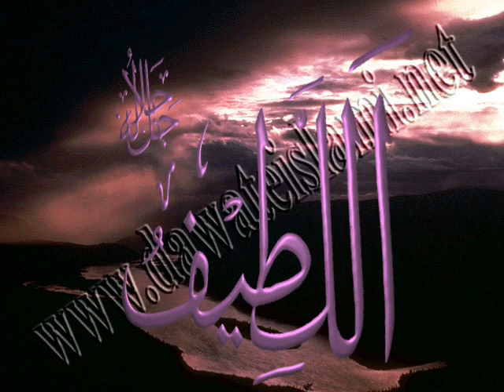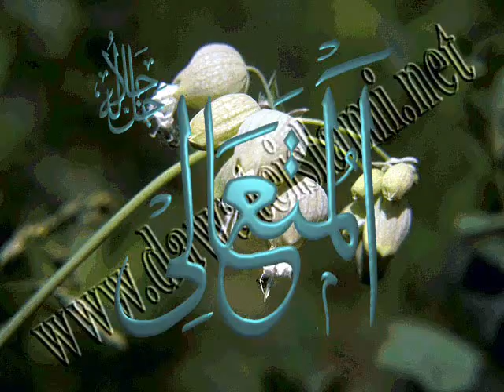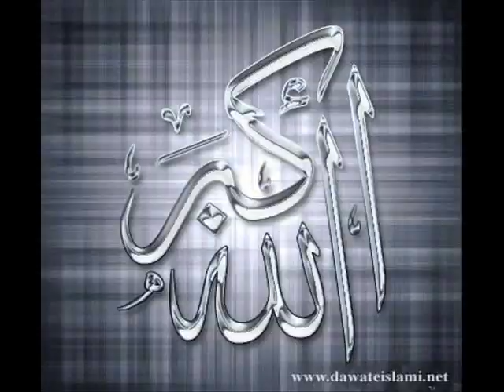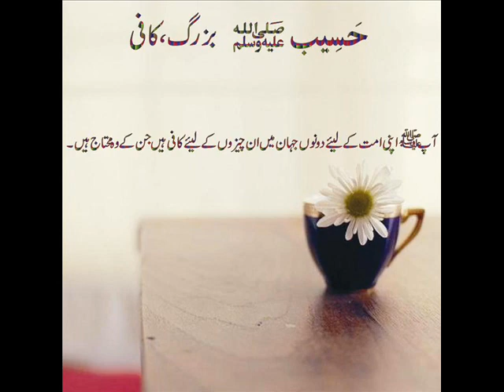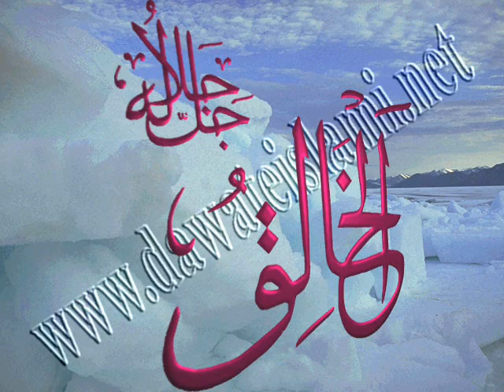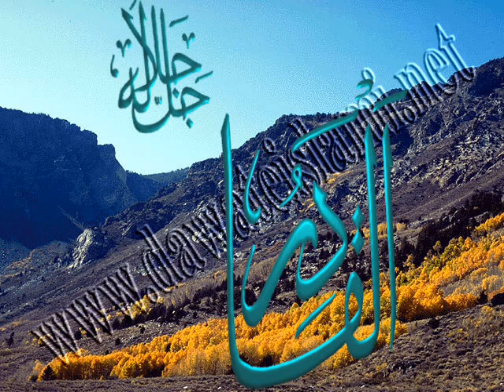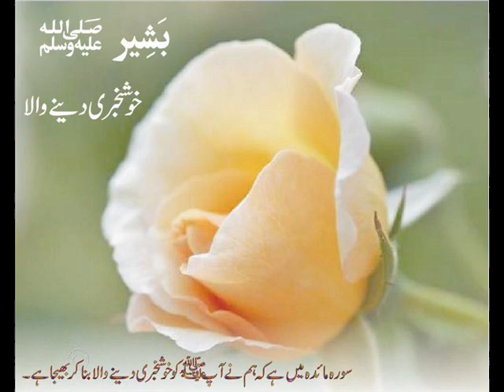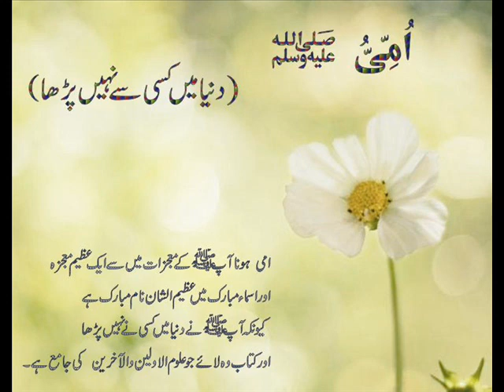Molana Ahsanulhaqrashdi (Rah e wilayat 2) 02 05 2014